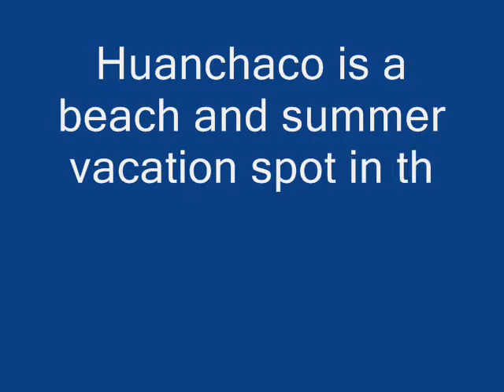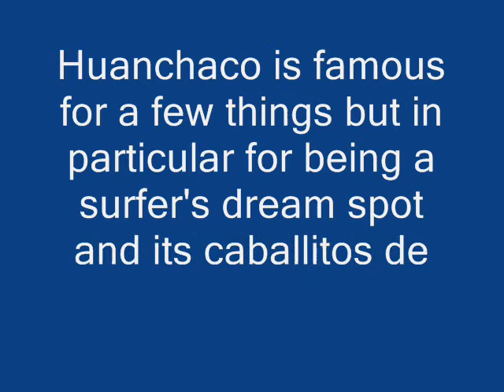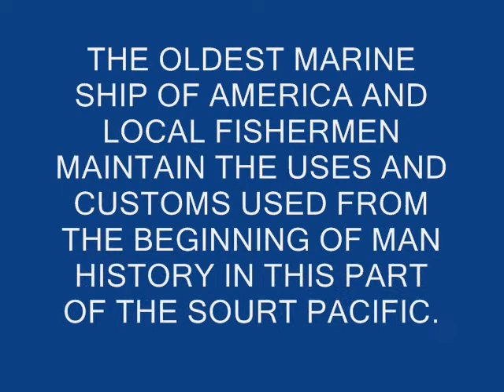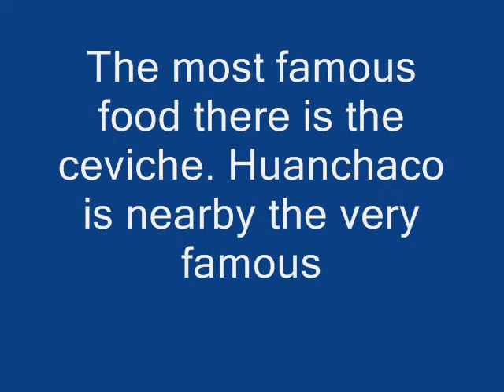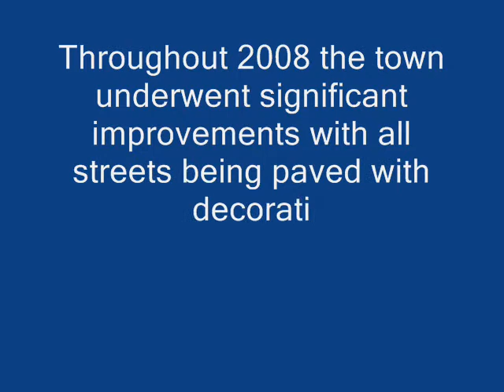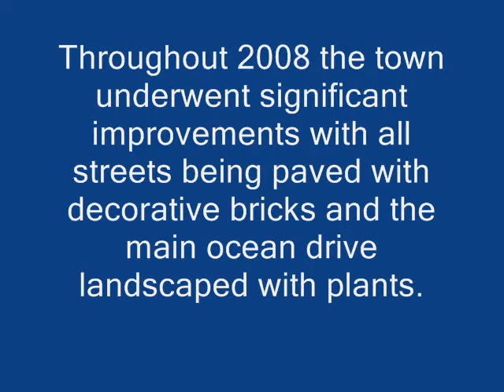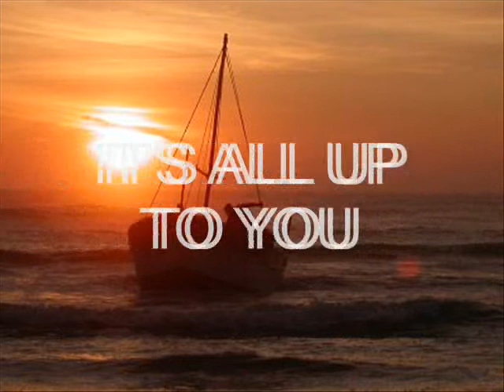Huanchaco Peru. Come enjoy the experience by Henry Vasquez Espinoza